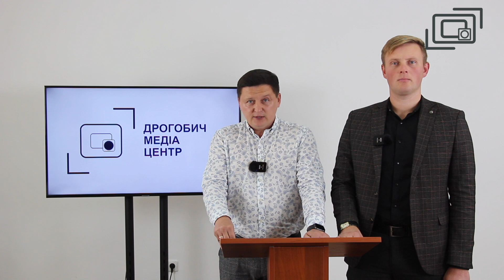Брифінг начальника відділу освіти Віталія Вовківа та адвоката Наталії Ластов’як - Дмитра Малика